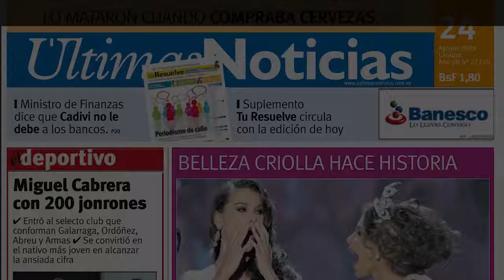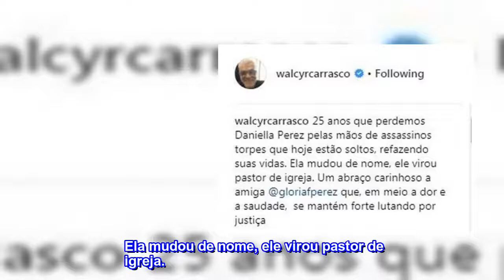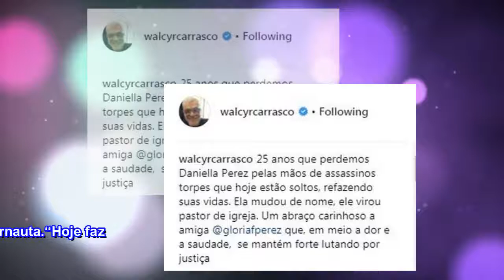Walcyr Carrasco e internautas repudiam liberdade de Guilherme de Pádua: ‘Monstro’